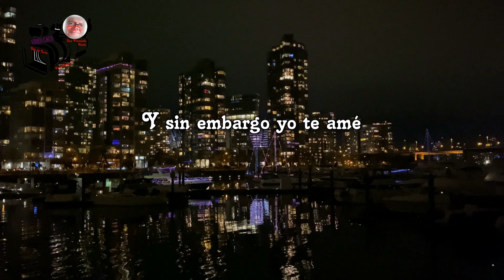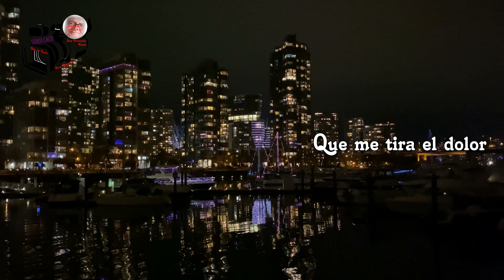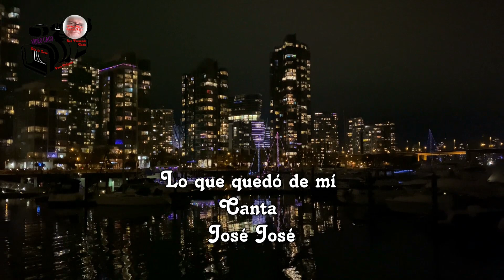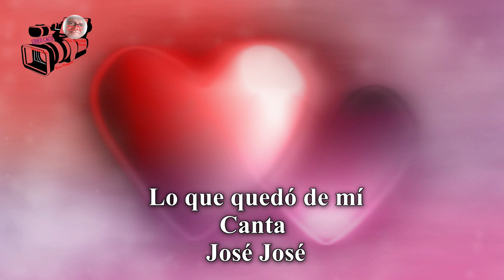Lo que quedó de mí - Canta - José José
I didn't want to love you so much
And yet I loved you
I didn't want to give myself so much
Little by little I surrendered
I who gave you all my dreams
And for me I dreamed nothing
I thought I had it all
Look my love, I was wrong
why did you make me
Fight with life
live this lie
I don't even know who I am anymore?
Path between failures
And I avoid the blows
that the pain pulls me
I want you to come
As the only guest
To witness up close
What was left of me
and I want you to stay
Just a few moments
I want you to see my end
Fight with life
live this lie
Path between failures
I want you to see
My end

Eu não queria te amar tanto
E ainda assim eu te amei
Eu não queria me entregar tanto
Pouco a pouco eu me entreguei
Eu que te dei todos os meus sonhos
E para mim eu não sonhei nada
Eu pensei que tinha tudo
Olha meu amor, eu estava errado
por que você me fez
Lute com a vida
viva essa mentira
Eu nem sei mais quem eu sou?
Caminho entre falhas
E eu evito os golpes
que a dor me puxa
Quero que venhas
Como único convidado
Para testemunhar de perto
O que restou de mim
e eu quero que você fique
Apenas alguns momentos
Eu quero que você veja meu fim
viva essa mentira
Caminho entre falhas
Quero que venhas
Como único convidado
Apenas alguns momentos
Eu quero que você veja
Meu fim

Tôi đã không muốn yêu em nhiều đến vậy
Thế nhưng tôi đã yêu em
Tôi không muốn cho mình quá nhiều
Từng chút một tôi đã đầu hàng
Tôi là người đã cho bạn tất cả những giấc mơ của tôi
Và đối với tôi, tôi không mơ ước gì
Tôi tưởng tôi đã có tất cả
Nhìn này em yêu, anh đã sai rồi
tại sao bạn lại làm tôi
Chiến đấu với cuộc sống
sống với lời nói dối này
Tôi thậm chí còn không biết mình là ai nữa?
Con đường giữa những thất bại
Và tôi tránh được những cú đánh
nỗi đau đó kéo tôi đi
Tôi muốn bạn đến
Là vị khách duy nhất
Để chứng kiến tận mắt
Những gì còn lại của tôi
và tôi muốn bạn ở lại
Chỉ một vài khoảnh khắc
Tôi muốn bạn nhìn thấy kết thúc của tôi
tôi muốn bạn nhìn thấy
Kết thúc của tôi

لم أكن أريد أن أحبك كثيرا
ومع ذلك أحببتك
لم أكن أريد أن أعطي نفسي الكثير
شيئا فشيئا استسلمت
أنا الذي أعطيتك كل أحلامي
وبالنسبة لي لم أحلم بشيء
اعتقدت أنني حصلت على كل شيء
انظري يا حبيبتي لقد كنت مخطئة
لماذا جعلتني
قتال مع الحياة
تعيش هذه الكذبة
لم أعد أعرف حتى من أنا بعد الآن؟
الطريق بين الفشل
وأتجنب الضربات
أن الألم يسحبني
اريدك ان تأتي
كالضيف الوحيد
ليشهد عن قرب
ماذا بقي مني
وأريدك أن تبقى
لحظات قليلة فقط
أريدك أن ترى نهايتي
لماذا جعلتني
قتال مع الحياة
تعيش هذه الكذبة
الطريق بين الفشل
وأتجنب الضربات
أن الألم يسحبني
اريدك ان تأتي
كالضيف الوحيد
ليشهد عن قرب
ماذا بقي مني
وأريدك أن تبقى
لحظات قليلة فقط
أريدك أن ترى
نهايتي

널 그토록 사랑하고 싶지 않았어
그래도 난 당신을 사랑했어요
나 자신을 너무 많이 주고 싶지 않았어
나는 조금씩 항복했다.
내 모든 꿈을 네게 준 나
그리고 나로서는 아무 꿈도 꾸지 않았어
난 다 가진 줄 알았는데
봐봐 내 사랑, 내가 틀렸어
왜 나를 만들었나요?
생명과 싸워라
이 거짓말을 살아라
이제 내가 누구인지도 모르겠나요?
실패 사이의 경로
그리고 나는 타격을 피한다
그 고통이 나를 끌어당긴다는 걸
나는 네가 오기를 원해
유일한 손님으로
가까이서 목격하기 위해
나에게 남은 것은 무엇인가
그리고 나는 당신이 머물기를 원해요
잠시만요
내 끝을 봐줬으면 좋겠어
생명과 싸워라
실패 사이의 경로
유일한 손님으로
잠시만요
꼭 보셨으면 좋겠어요
내 끝